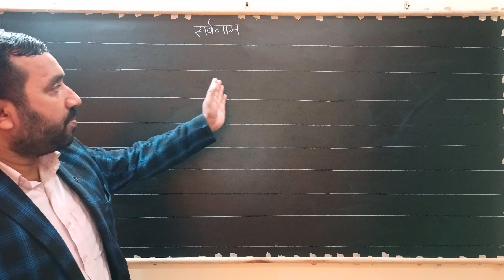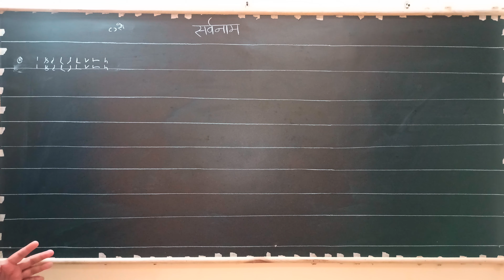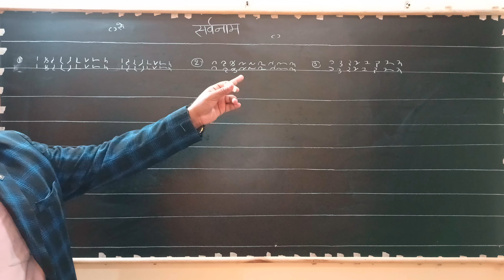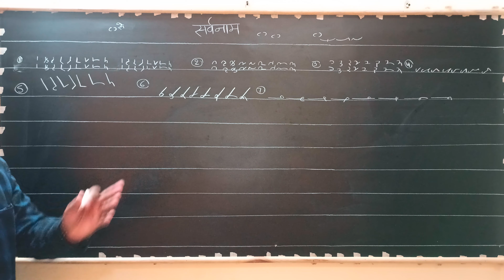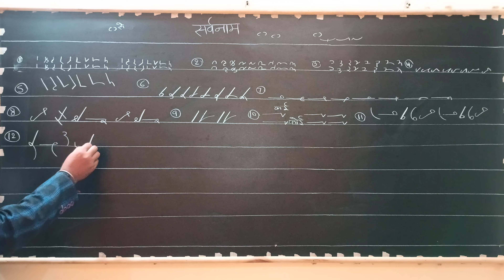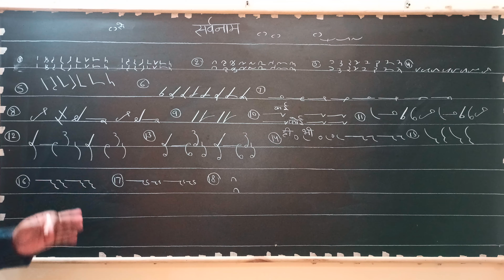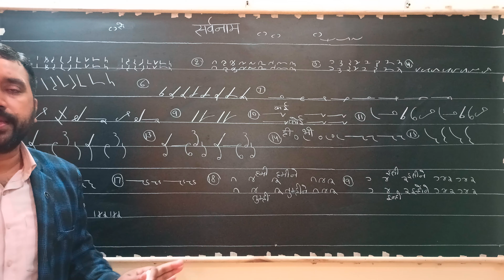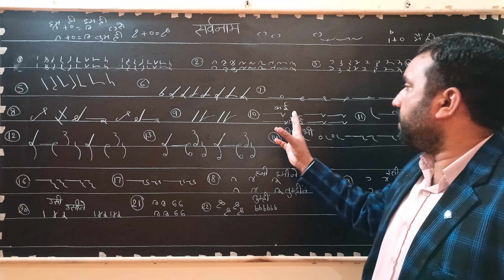Hindi Stenography (सर्वनाम ) क्लास-18 (ऋषि प्रणाली)